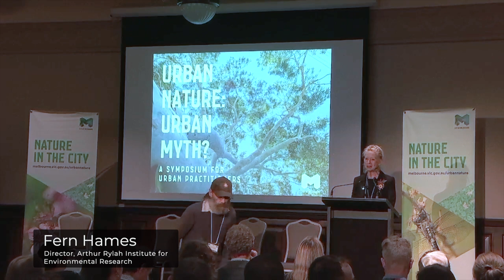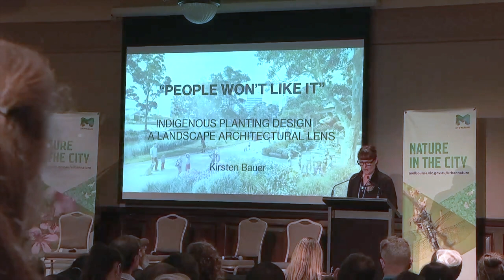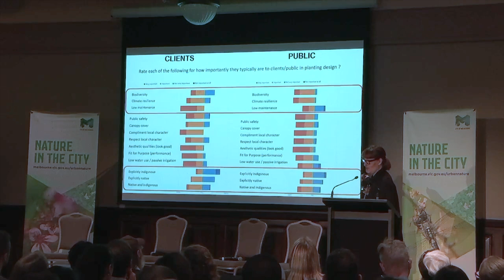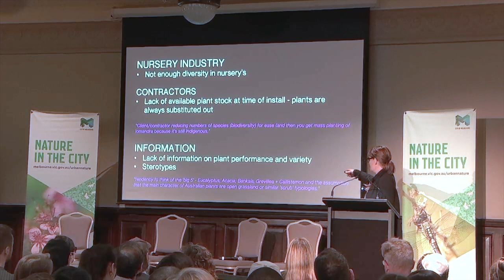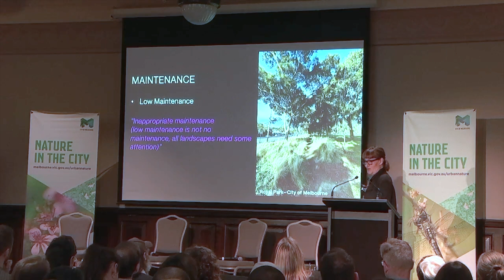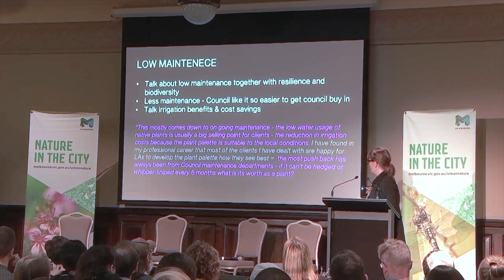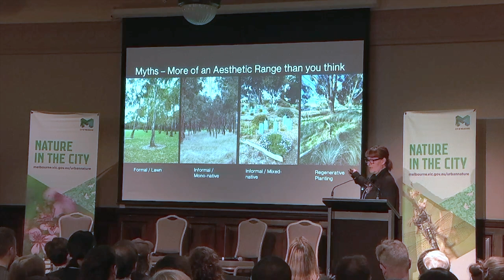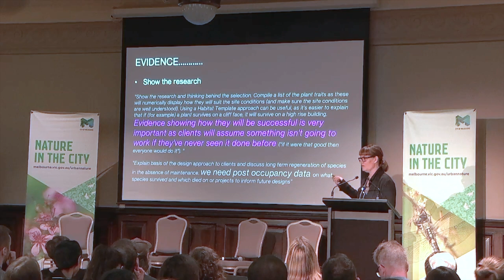Urban Nature Myth 6: People won’t like it | City of Melbourne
Hear from Kirsten Bauer (Aspect Studios) speak to the urban nature myth that ‘people won’t like it’, as part of Urban Nature: Urban Myth? A symposium for urban practitioners, hosted by City of Melbourne and held at Melbourne Town Hall on 11 May 2023.

This is followed by a panel discussion with Dr Lily van Eeden (Arthur Rylah Institute for Environmental Research), Emma Cutting (Heart Gardening Project), Dr Bree Trevena (MAP Co) and Kirsten Bauer (Aspect Studios).

The session is facilitated by Fern Hames (Arthur Rylah Institute for Environmental Research).